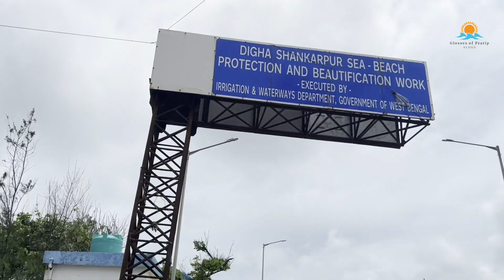Shankarpur Sea beach | সম্পূর্ণ বাংলায় | Digha Tour Episode 5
In this video, I have captured one of the beautiful sea beaches of West Bengal, Shankarpur.